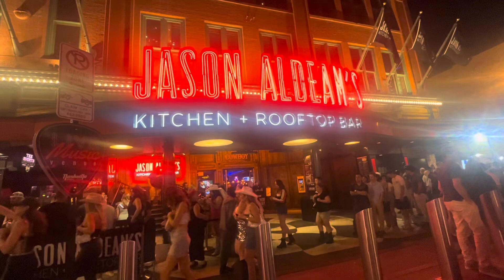Nightlife in Nashville Tennessee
This video was filmed on April 27th, 2024 and features the nightlife from 6th to 2nd & Broadway.